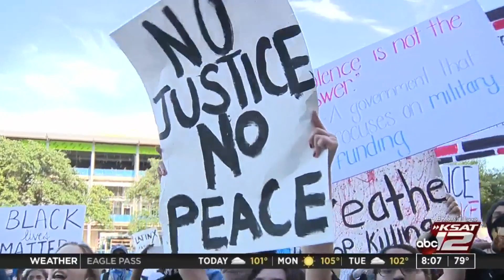Leading SA: Judge Nelson Wolff discusses new executive order